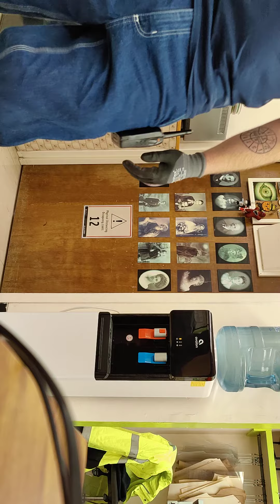this wasn't weird at all